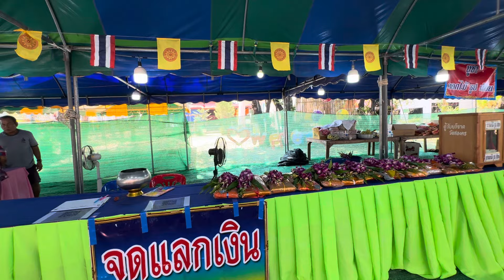งานจัดใหญ่มาก!!!12วัน12คืน วัดสองคร จ.นครราชสีมา บัตรหน้างาน 100